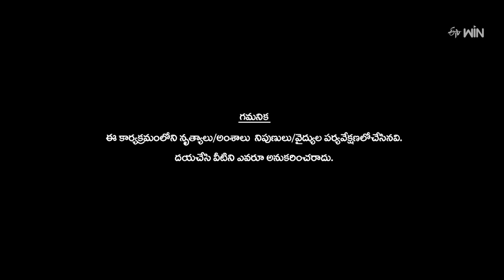Prati Kshanam Narakame song - Aditya Ram Performance | Dhee Celebrity Special-2 | 7th August 2024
In Own Theme, Aditya electrifies the stage with a fabulous performance and wins the judges' hearts with his dance moves.